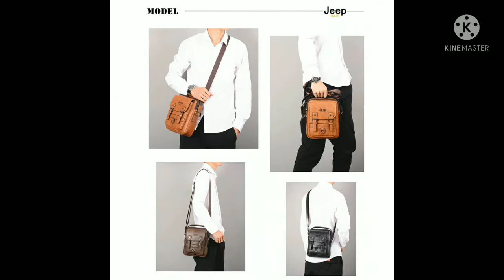Tas selempang Pria Waterproof, Tas Selempang Import ! Tas Selempang Praktis, Fungsional & Stylish !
tas selempang pria, tas selempang pria terbaru 2022, tas selempang pria anti air, tas selempang pria murah berkualitas, tas selempang pria distro

Hai Gan ! Nah divideo ini yah aku rekomendasiin model tas selempang pria. untuk model.dan selempang ini yah, walaupun Simple namu kece Bangeettt loh.. dan mampu memberikan kesan mewah pada pemakainya. keren banget kann...

Terimakasih yang sudah setia belanja di toko kami semoga rezekinya dipermudah dan penuh berkah yah dan yang belum pernah order kami tunggu dan terimakasih sudah berkunjung

Yuk saling mengenal lewat sini 👇
Instagram Owner

untuk pemesanan caranya gampang banget kamu tinggal screenshot foto Produk beserta judul videonya Setelah itu kirimkan ke no ini 👇

Yang sedang berjuang melawan jerawat klik motivasi ini semoga bisa membantu mengobati fikiran dan perasaan kita karena omongan-omongan orang lain 👇

Buat yang baru belajar komputer/ laptop dan baru terjun di dunia tekhnologi klik link ini ada banyak video tutorial yang pastinya berguna Bangeettt 👇